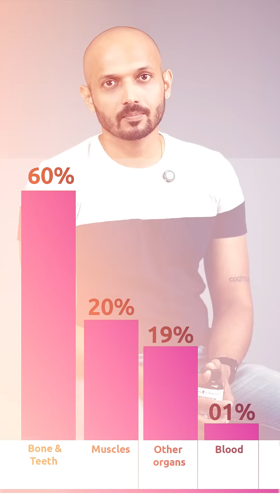Magnesium - Why blood tests may not be an indicator for low Mg levels